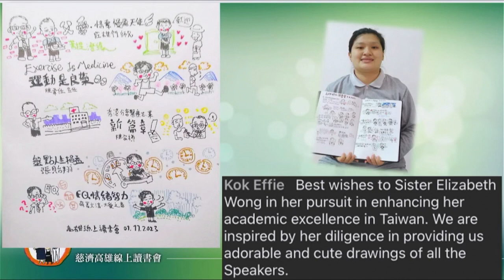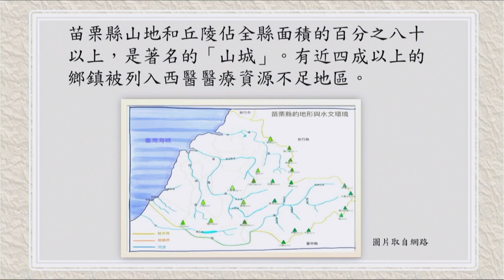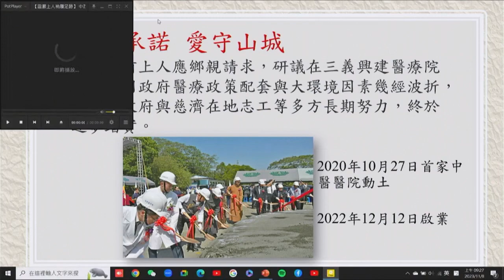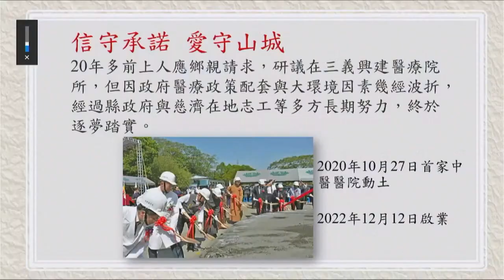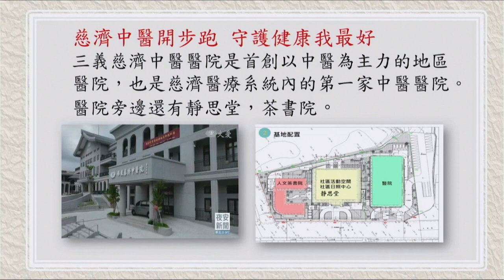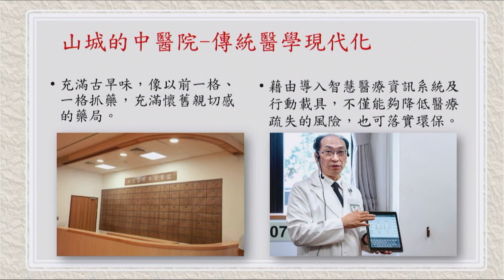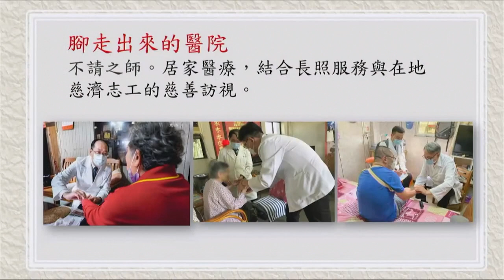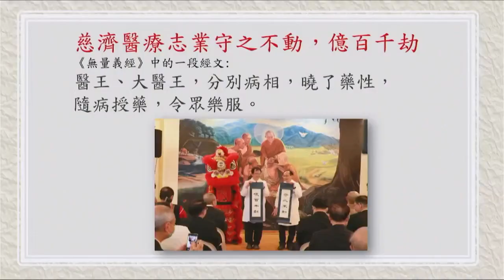20231108 “The 8th Tzu Chi Hospital” by Ding Xueyu, Guiding Reader